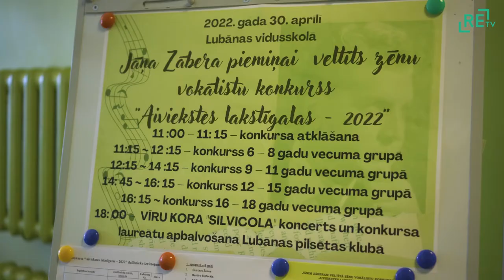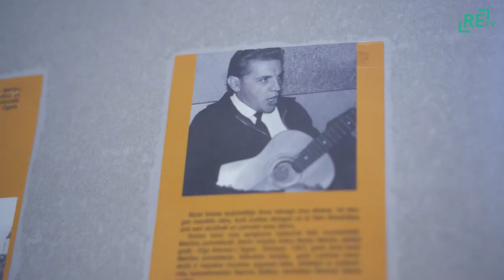Konkursam "Aiviekstes lakstīgalām" - 25